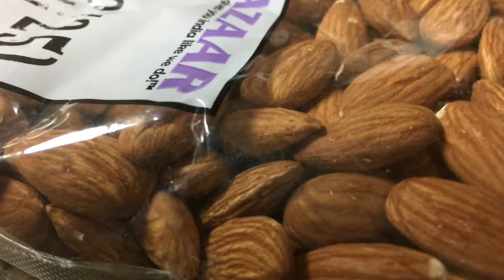Preparing Kashmiri tea